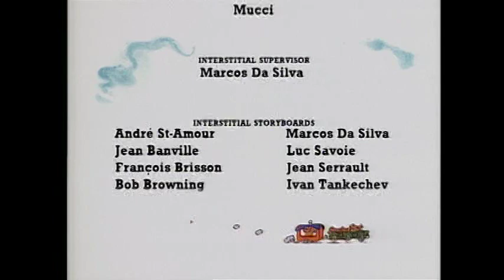vlc record 2020 03 06 18h32m36s dvd D